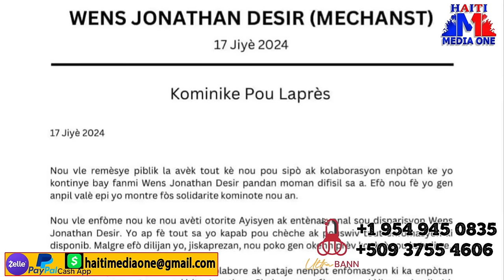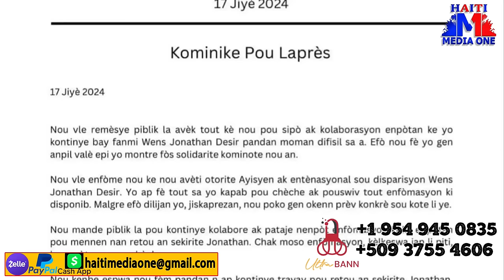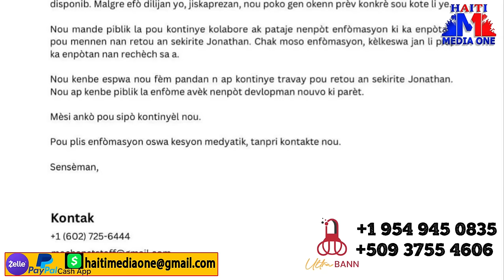Move Nouvèl, MechansT Gentan Gate Sou Lanmè A? Fanmi Atis La Pale